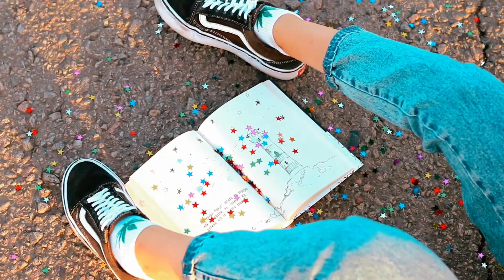MY AWESOME 2020 YEAR | TRAVEL IN 2020 | EOS R5 | MAVIC AIR 2 | HERO9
My awesome footage from 2020 year// LIFE RIGHT HERE AND RIGHT NOW!